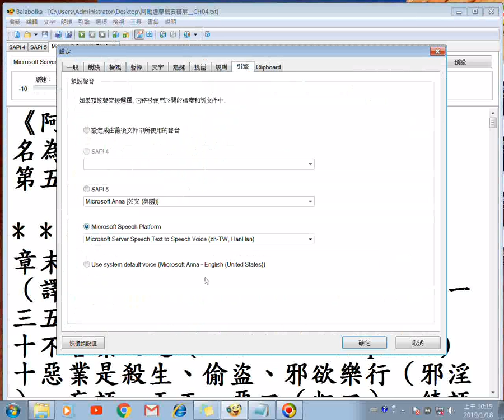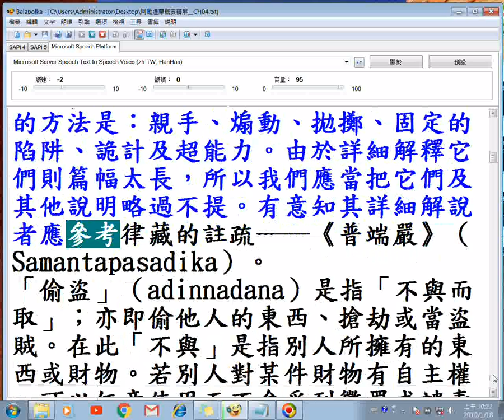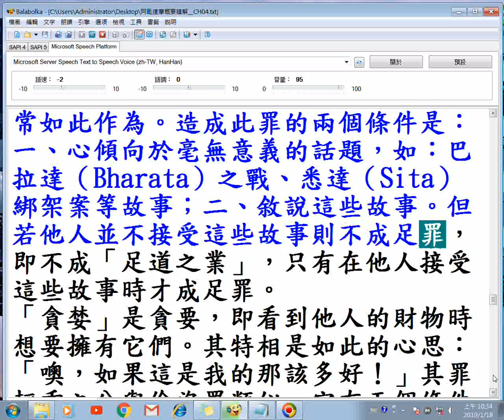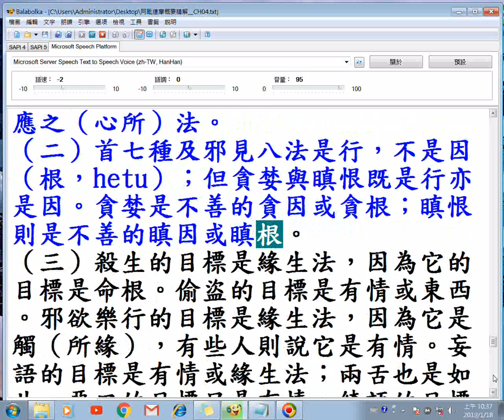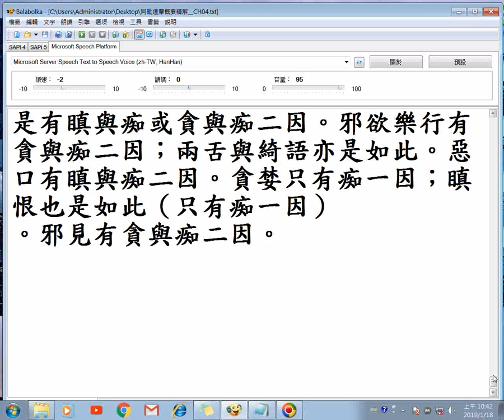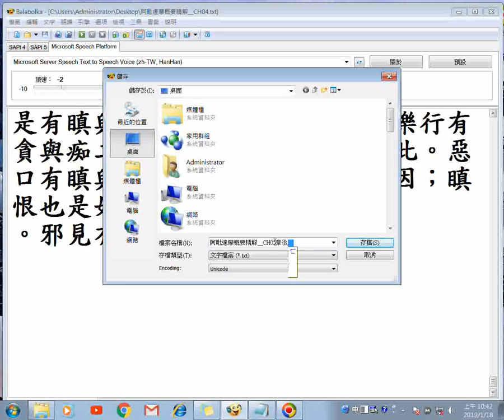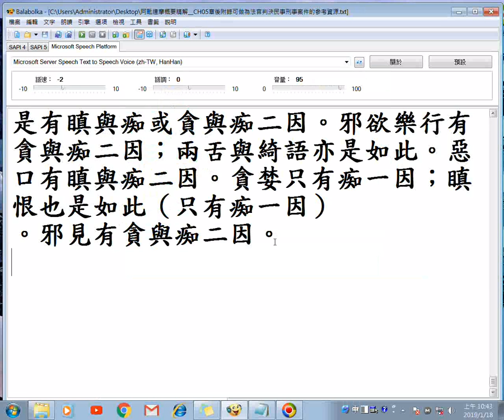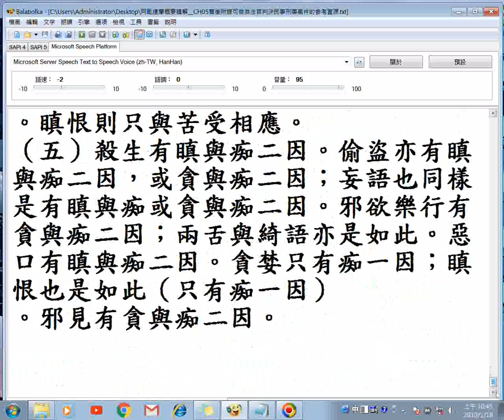阿毗達摩概要精解CH05離心路過程之概要_章後附錄可做為法官判決民事刑事案件的參考資源 20190118使用balabolka程式逐字唸並且螢幕錄影，該程式執行正常但是錄影後出現漏讀情形請見諒